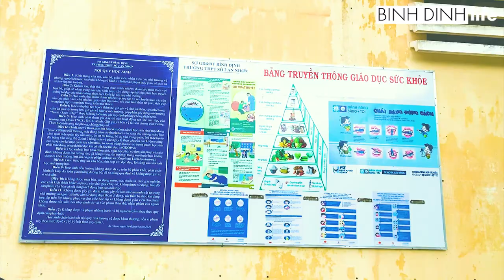Trường Trung Học Phổ Thông Số 2 An Nhơn || về thăm trường xưa thời nhất quỷ nhì ma....